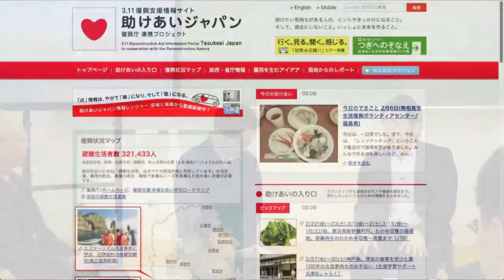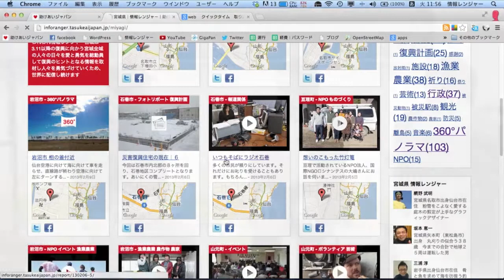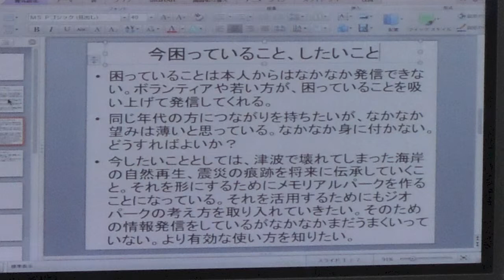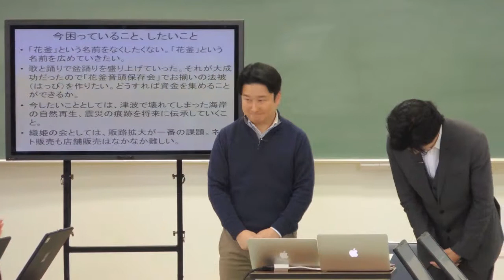NHK復興サポート収録風景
2013年2月11日に仙台市内の東北大学川内キャンパス内で、「NHK公開復興サポート　明日へ in 東北大学」が開催されました。様々な公開講座が有ったのですが、その中の一つ「"今困っていること"を発信しよう」という講座に、弊団体の代表理事である野田祐機が招かれましたので、NHKの許可を得てその様子を撮影したものです。

実際には約３時間ほどの講座だったのですが、その中で助けあいジャパンと情報レンジャーについて語った部分を中心に動画にしています。会場の都合で手持ちの小さなカメラでの撮影になってしまい、時折見づらい部分や聞き取りづらい部分があります。ご容赦下さい。

講座の内容としては、インターネット初心者や高齢者の方が、インターネットの使い方を習得し、Facebook等の、いわゆるソーシャルメディアを利用して、自分自身が困っている事などを情報発信できるように指導します。今回は、震災で大きな被害を受けた宮城県山元町の方が多く招かれていました。仙台からも遠く、多くの支援が入っているわけでもありません。自分たちで情報発信する術を身につけ、復興の一助としてほしいと思います。

この時の様子は2013年2月24日　午前10時05分からNHK総合にて放映されました。